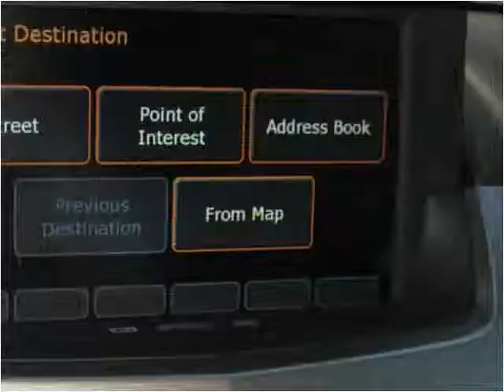2008 Cadillac CTS Used Cars San Juan Capistrano CA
This 2008 Cadillac CTS is available from Paradise Automotive Group.